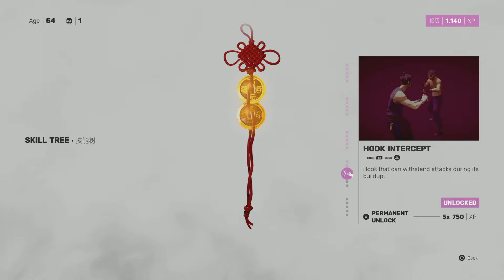Sifu The Tower